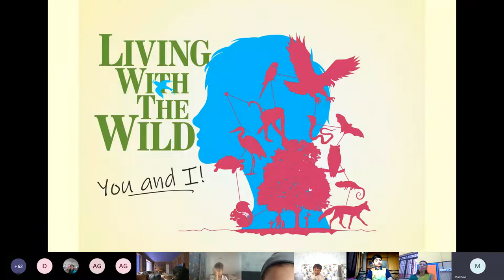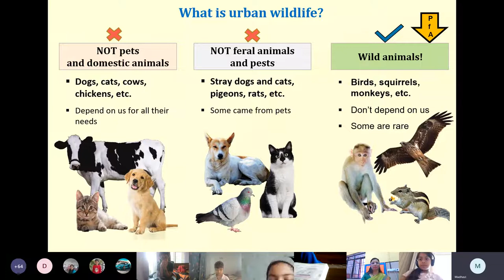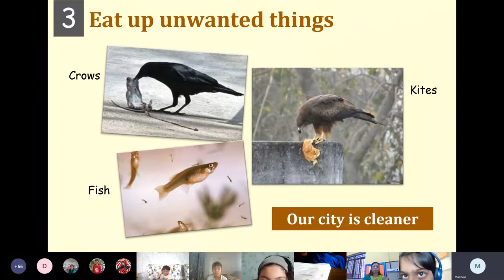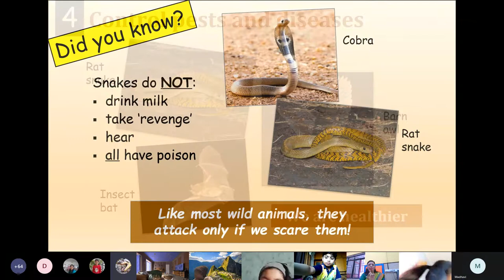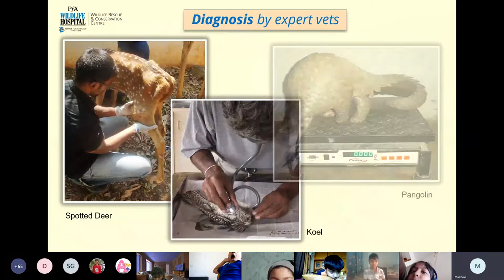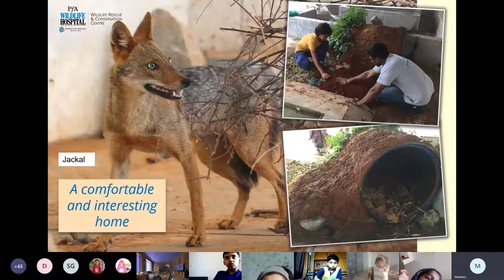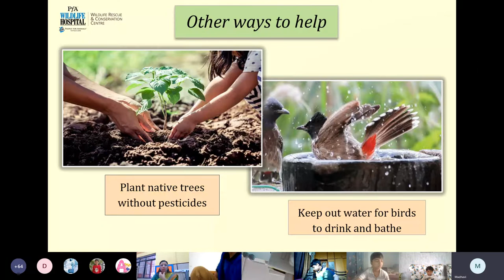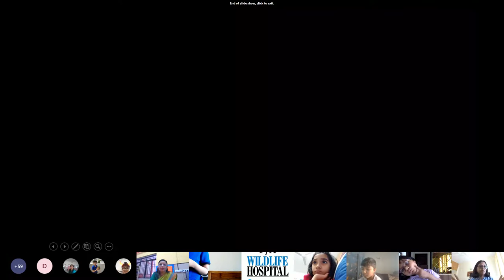Primary Department - Grade 3 - Webinar on urban wildlife.